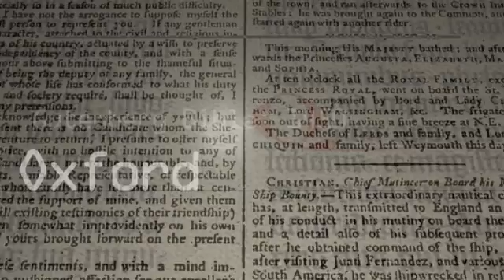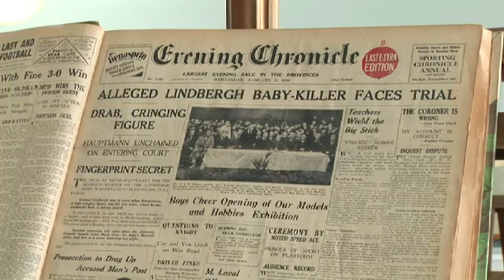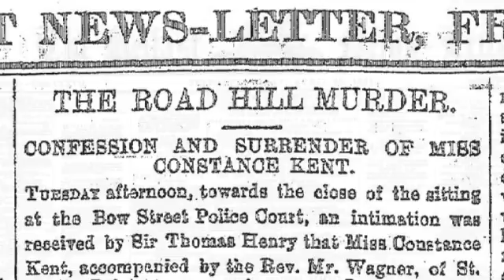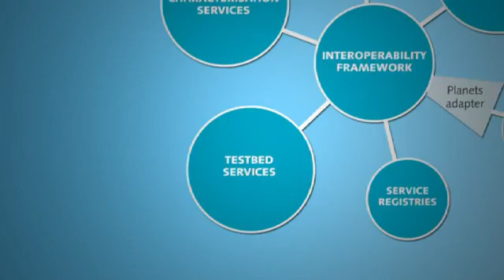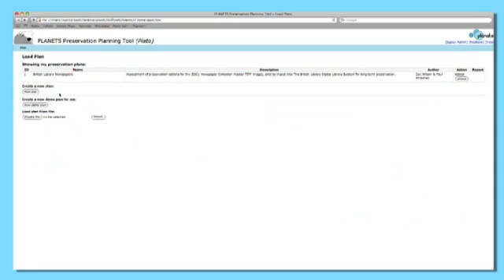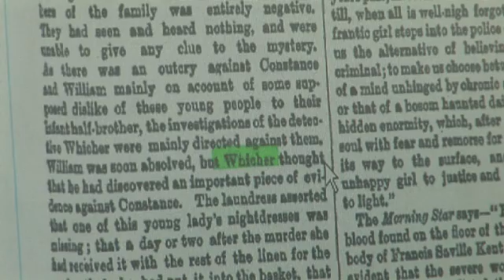Preserving the British Librarys C19 Newspaper Collection with Planets: a short film.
In 2004, the British Library secured £2 million funding from JISC to digitise its fragile C19 newspaper collection and make it available online. The collection is one of the top ten in the world and is used by journalists, historians and researchers world-wide. Users such as Kate Summerscale, author of prize-winning novel: The Suspicions of Mr Whicher.

The British Library has digitised two million pages amounting to 80 terabytes of data. This film looks at the challenges the Library has faced to preserve the collection for the future and the decisions it has taken.